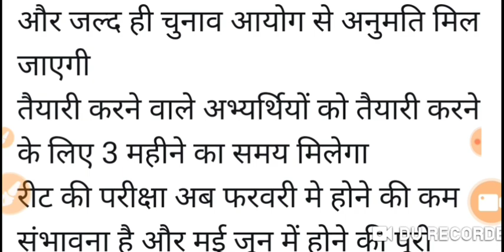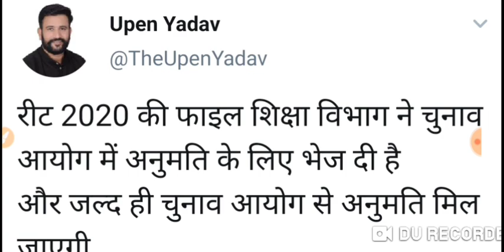REET Exam Date से जुड़ी बड़ी खबर 👉 May या June मे होगी Reet परीक्षा | Reet Exam Date & Vigypti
रीट 2020 की फाइल शिक्षा विभाग ने चुनाव आयोग में अनुमति के लिए भेज दी है
और जल्द ही चुनाव आयोग से अनुमति मिल जाएगी
तैयारी करने वाले अभ्यर्थियों को तैयारी करने के लिए 3 महीने का समय मिलेगा
रीट की परीक्षा अब फरवरी मे होने की कम संभावना है और मई जून में होने की पूरी संभावना है ।
चुनाव आयोग से अनुमति मिलते ही रीट 2020 की विज्ञप्ति जल्द जारी हो जाएगी
कंप्यूटर शिक्षक भर्ती नियमों के लिए low department में गई हुई है और नियमों के लिए  सुझाव भी मांगे जा रहे हैं
ऐसे में कंप्यूटर शिक्षक भर्ती की विज्ञप्ति जारी होने में थोड़ा और समय लगेगा
 हमारा संघर्ष जारी है ।

आप सभी का हमारे चैनल R. D. Education Hub पर बहुत बहुत स्वागत है।
वीडियो पसंद आये तो ✌Like करना बिल्कुल नहीं भूले।

👌👌 WhatsApp Group में जुड़ने के लिए दी गई लिंक पर क्लिक करके जॉइन करें

चैनल पर विजिट करने के लिए नीचे दी गई लिंक पर क्लिक करें।

r.d. education hub
R.d. education hub
rd education hub
R.D. Education Hub
R.D.education hub
r.d.education hub
R.D. Education hub
RD Education hub
RD Education hub
RD Education Hub
आर डी एडुकेशन हब
rd education hub